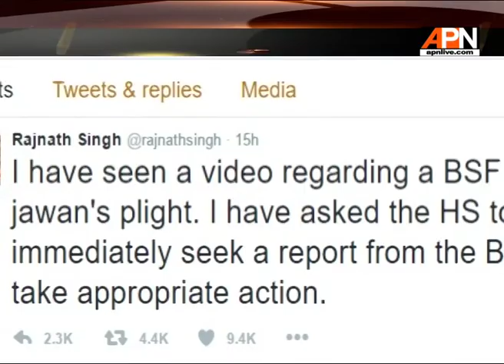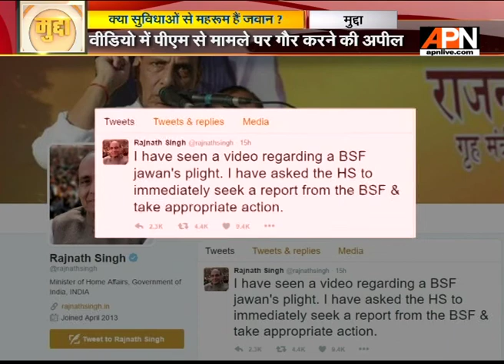APN News Mudda:BSF personnel alleges bad quality food served to them on duty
BSF personnel alleges bad quality food is served to them on duty and asked for an enquiry.Home Minister Rajnath Singh asked for detail report on the allegations from Border Security Force.

Twitter.com/APNNewsIndia
Facebook.com/APNNewsIndia